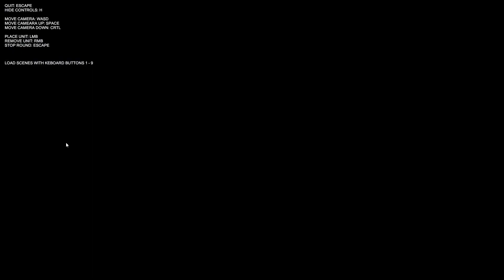Playing Old Version TABS in LANDFALL ARCHIVES - Totally Accurate Battle Simulator